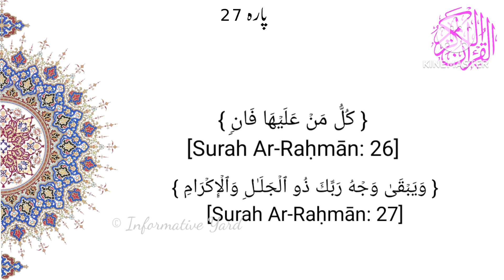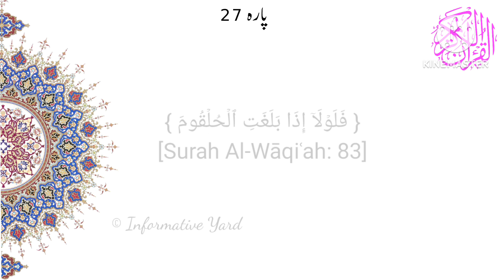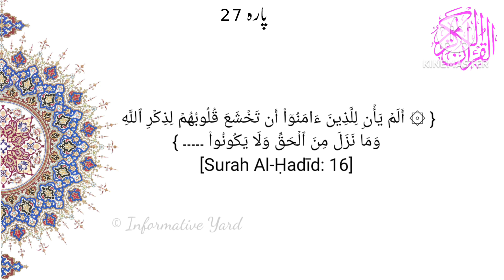Quran kay Moti| Para 27 | Juzz 27 | Pearls of Quran| Ramadan 2024| Dawrah e Qur'an 2024 March 2024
Join us as we dive into Para 26 of the Quran, discovering the pearls of wisdom within its verses. This Dawrah e Qur'an series is a must-watch for those seeking spiritual guidance during Ramadan 2024.
Quran kay Moti| Para 26 | Juzz 26| Pearls of Quran| Ramadan 2024|  Dawrah e Qur'an 2024 March 2024
Quran kay Moti| Para 26| Juzz 26 | Pearls of Quran| Ramadan 2024
daura quran by farhat hashmi 2024
daure quran farhat hashmi 2024
Dr farhat hashmi officials
al Huda
Important lessons of Quran
important lessons of para 26
Surah Nur
Surah Furqan
surah Ahzab
surah sajdah
Surah Yaseen
Surah Rahman
Sura waqiah
iyyaka nabudo wa iyyakanastaeen
ایاک نعبدو وایاک نستعین